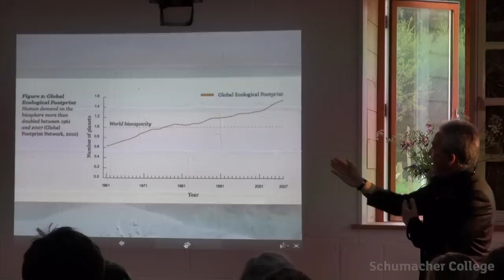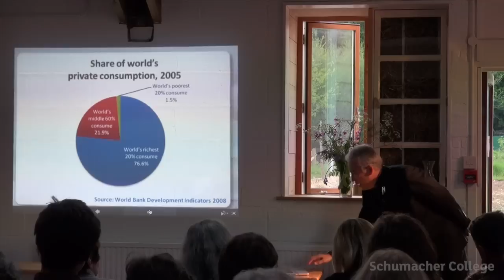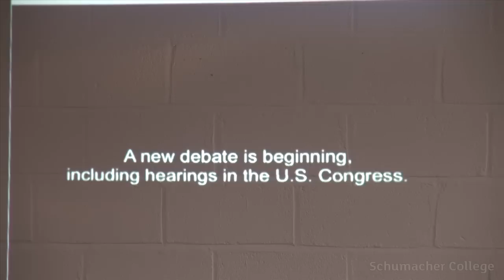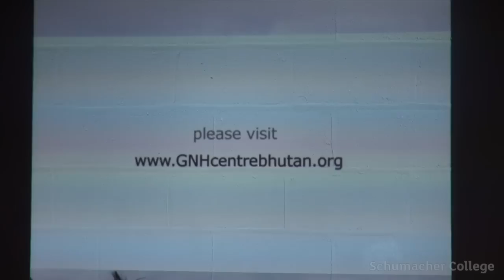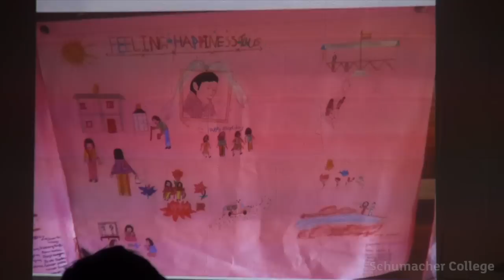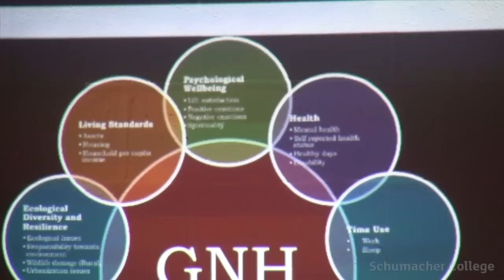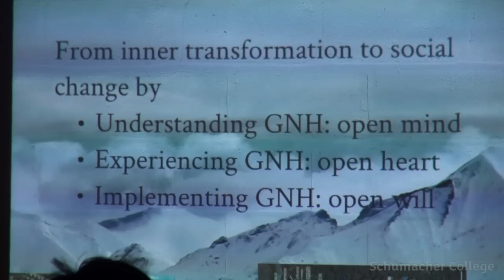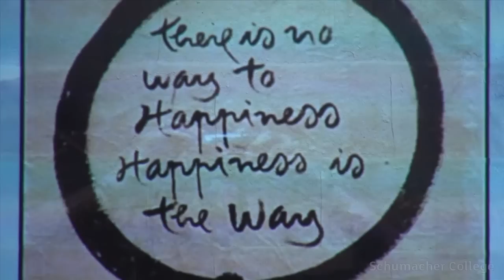Earth Talk: Ha Vinh Tho - The Bhutan Experiment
Ha Vinh Tho from the Centre for Gross National Happiness, Bhutan gives a talk about GNH and The Bhutan Experiment at Schumacher College.